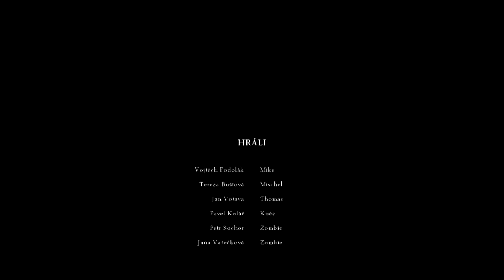VYHNÁNI Z RÁJE (2015)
Vyhnáni z ráje je snímek vytvořený v roce 2015. Snímek vypráví o daleké budoucnosti. Lidstvo postihla nevyléčitelná choroba, která mění lidské bytosti ve zrůdy. Dvojice přeživších je vyhnána z bezpečného tábora přímo do divočiny. Dostanou se včas do bezpečí?